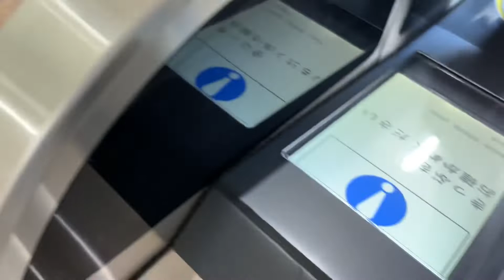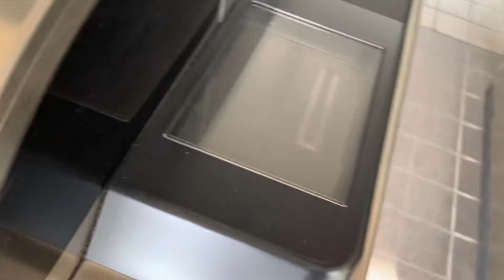「取り忘れエラーあり」秋の乗り放題パス２０２１を使って動作確認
秋の乗り放題パス２０２１の未公開映像です。

収録は、横川駅（広島県）、新白島駅（北口）、大町駅（広島県）、庭瀬駅、総社駅で可能な限りで行いました。

ＡＧ７０は、裏向き挿入可能です。

メーカー：ＪＲ西日本テクシア
機種：ＡＧ７０
アナウンス：気配りアナウンス
エラー音：あり「取り忘れも含む」